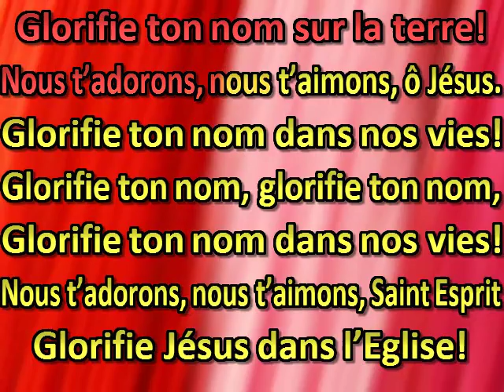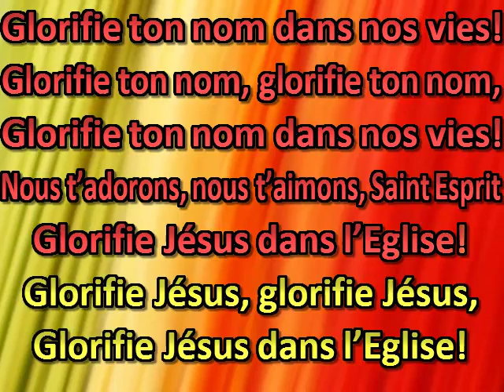Nous t'adorons, nous t'aimons